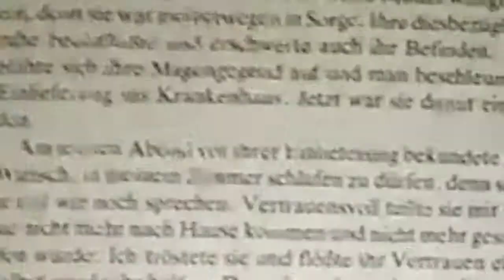Liebe kennt keine Grenzen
aus dem Tagebuch der Elisabeth Galgoszy